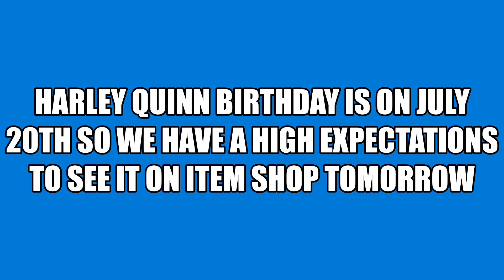Fortnite item shop prediction July 20 , 2020 | Harley Quinn may comeback tomorrow and bryce others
Hi Guys hope you had fun watching this video ..
MY PC SPECS 👇
System Configurations
╔► Processor : Intel® Core™ i7 8700K CPU @3.20GHz
╔► Motherboard : MSI
╔► Graphics : Nvidia RTX 2070 8GB
╔► Ram : 16GB Corsair Vengeance
╔► Mouse Pad : AmazonBasics Extended Gaming Mouse Pad,Black
╔► Monitor : Dell 1920 X 1080, 144HZ
╔► Key Board : Logitech G213 Prodigy Gaming Keyboard
╔► Sound : Logitech G233 Prodigy Gaming Headset
╔► Mouse : Logitech 502 Hero Gaming Mouse
╚ ► Dpi [1100]